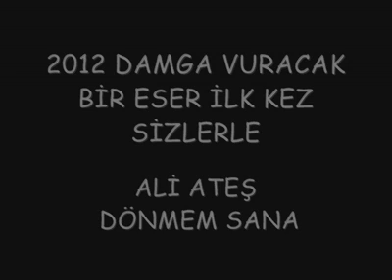Ali Ateş Dönmem Sana 2012 Yeni